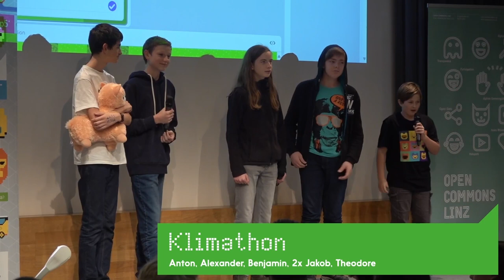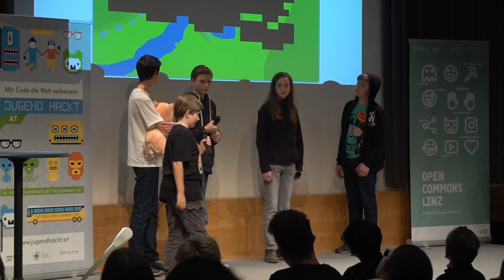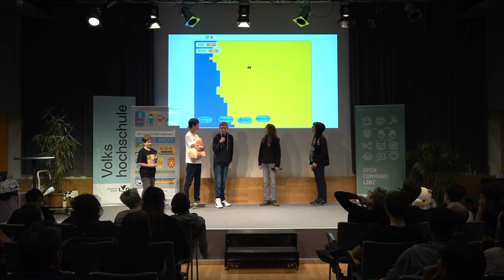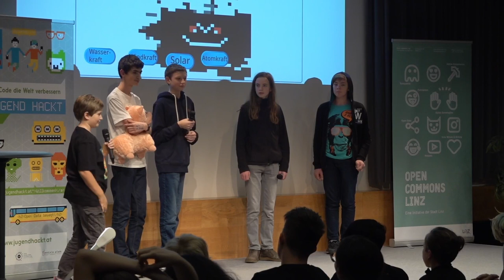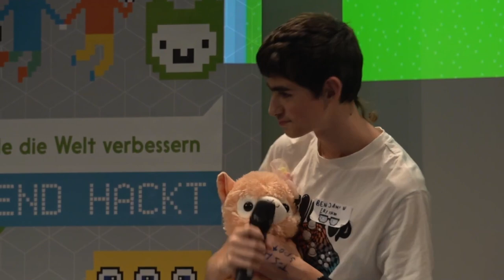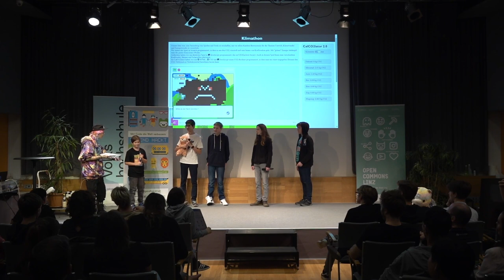Klimathon | Jugend hackt Österreich 2023